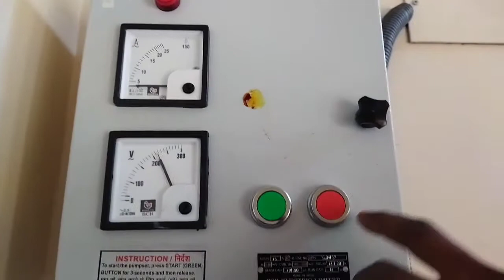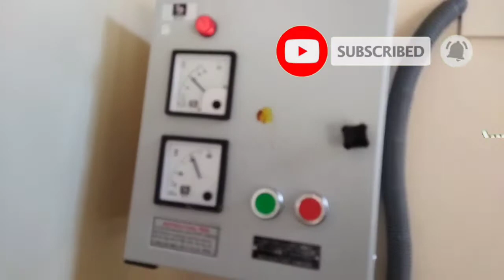"Awareness video - Be careful about your borewell panel | Important Message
bore well panel#submersible submersible panel works#statar panel#"Awareness video - Be careful about your borewell panel | Important Message#

Awarenes video#
be careful at your work#
submersible starter connection#
# starting capacitor#